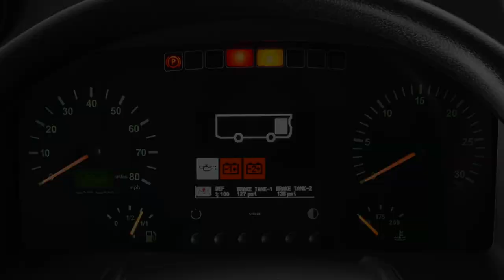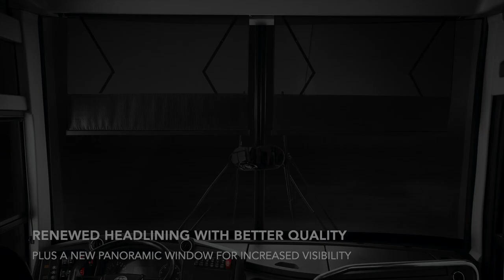THE NEW TS30 - Ready for Great Work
Comfort with agility? Challenge Accepted.
Meet the New TS30.

A true mid-size coach with excellent maneuverability.
Ideal for both urban and long-distance travels.
Maximize profitability in every shift. Up to 34+1 seating capacity with restroom.

EXTERIOR
Redesigned front mask. New 3-piece bumper for maximum serviceability.
New black headlight housing for enhanced aesthetics and accessibility.
Upgraded luggage door ergonomics enabling effortless loading.
There is room for everything with increased luggage volume by 35%.
Revamped shoulder line completed by a bold and muscular rear mask.
Daring headlights finished with the new 3-piece bumper.

DRIVETRAIN
Cummins B 6.7L - 250 hp diesel engine providing 660 lb-ft torque @1600 rpm
With new Eaton Procision Transmission 7-speed dual-clutch automated
Cummins & Eaton partner for smooth shifting and comfortable driving experience.

COCKPIT
Enlarged driver area. Lumbar support and pneumatic suspension on the driver seat.
Reorganized dashboard for better ergonomics.
Renewed headlining with better quality plus a new panoramic window for increased visibility.
ABS, ATC, ESP, Cruise Control all help to provide safer journeys.

INTERIOR
Updated entry area for easy boarding.
Welcome your guests with comfortable seats and a spacious interior.
New continuous LED lighting for a brighter interior.
A multiset with a touch of quality, enabling to feel the powerful air conditioning.
Refurbished parcel racks for better accessibility.
New ergonomic restroom with easy access.
New MCC air conditioning, fresh color options, and many more...

Comfort with agility? Mission accomplished.